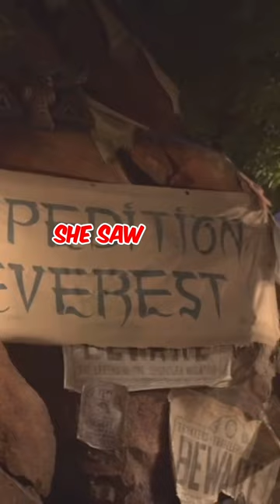The Sad Reason Mickey Mouse Broke This Man’s Leg